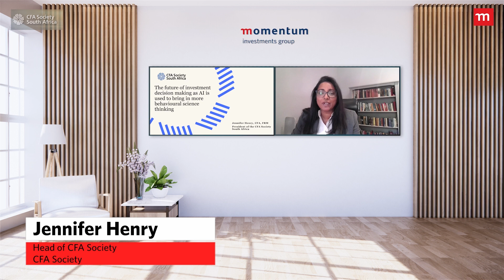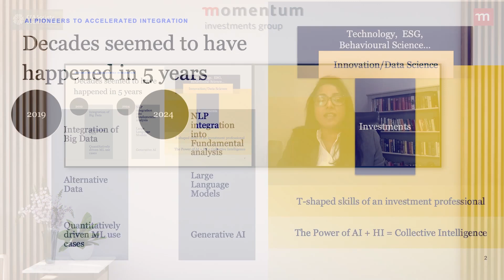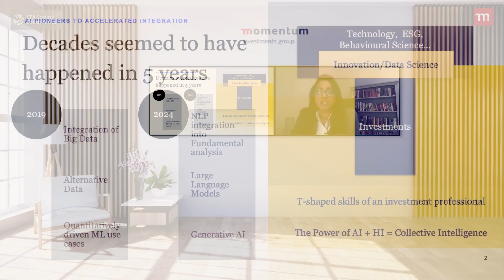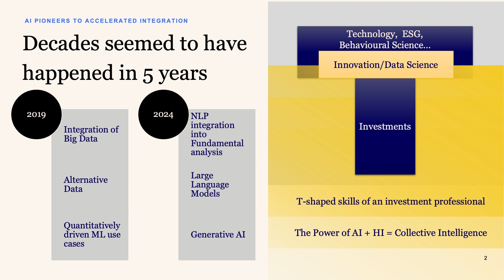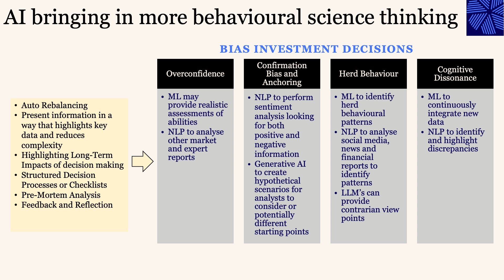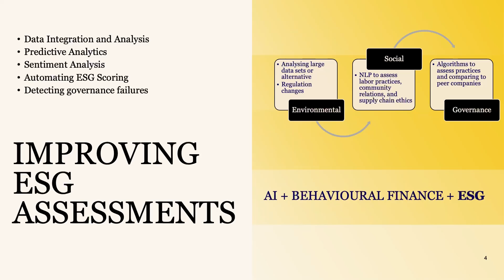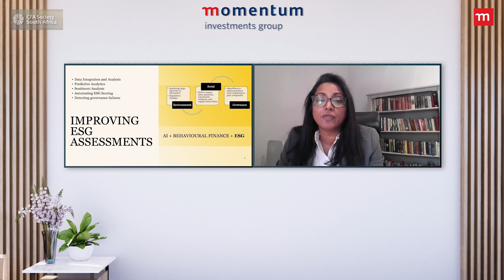The future of investment decision making | Jennifer Henry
At our webinar about the future of behavioural finance – Minds and Machines 2024 – on 6 August 2024, Jennifer Henry, President of the CFA Society South Africa, spoke about the future of investment decision making as AI is used to bring in more behavioural science thinking.